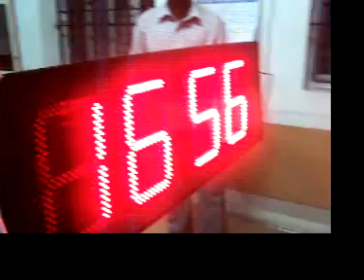test video 12" clock